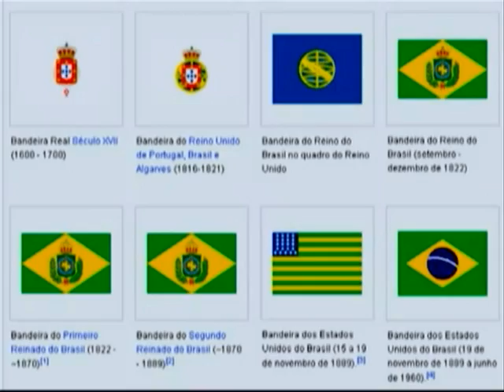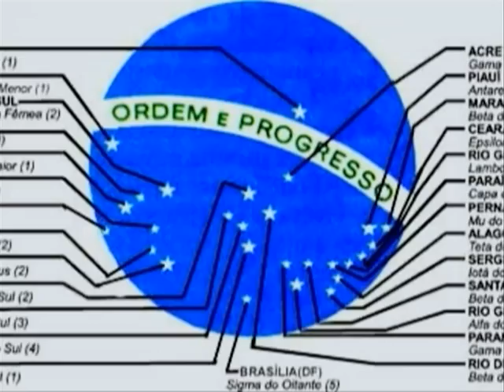Mastro da bandeira brasileira na Praça dos Três Poderes é considerado o maior do mundo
DA REDAÇÃO - 15.03.13: A bandeira brasileira é um dos quatro símbolos nacionais. É o que estabelece o artigo 13 da Constituição do Brasil. Na Praça dos Três Poderes, em Brasília, está o mastro da bandeira, um dos principais símbolos do Brasil. O monumento de 100 metros é considerado o maior do mundo para bandeiras nacionais. Saiba mais na reportagem da equipe DA REDAÇÃO da TV NBR.